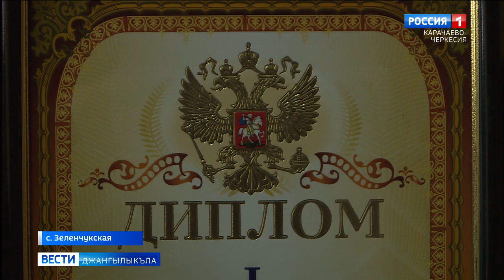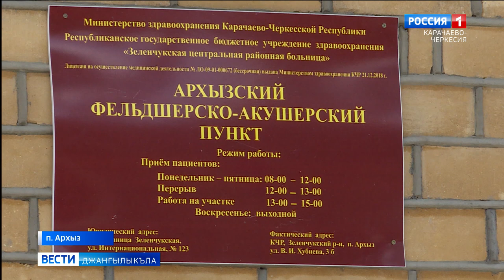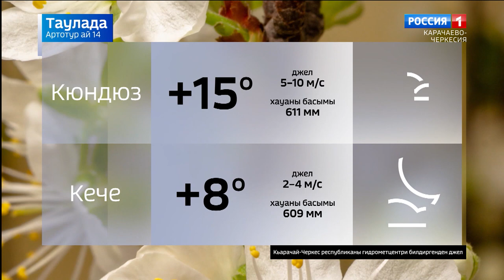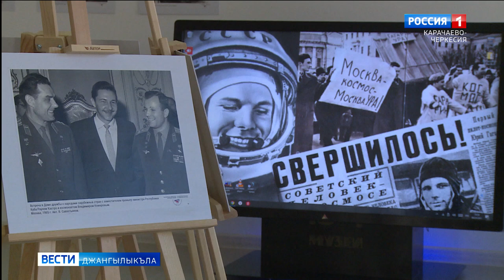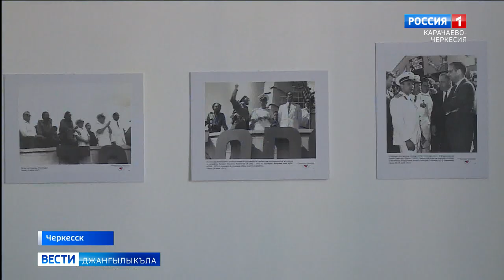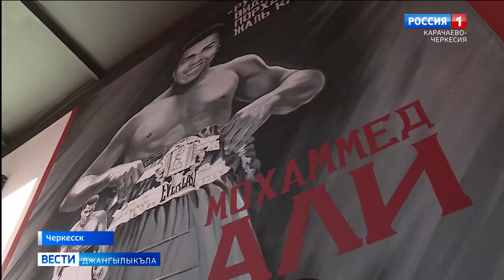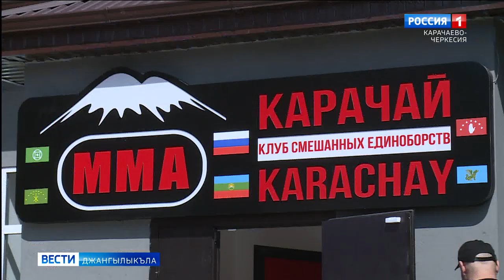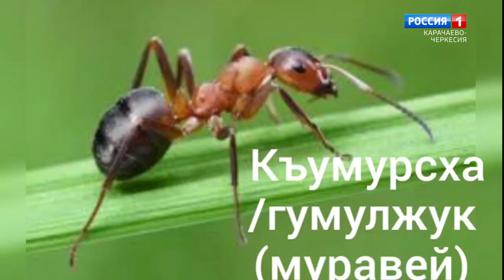Вести на карачаевском языке 14.04.2021